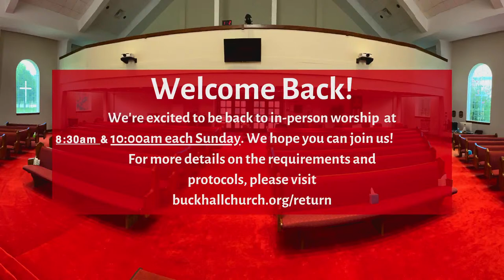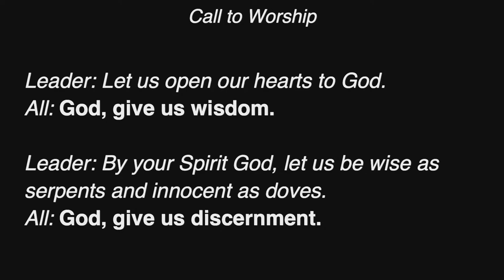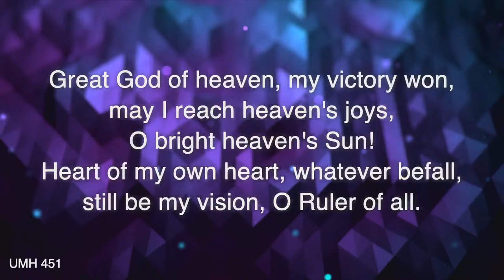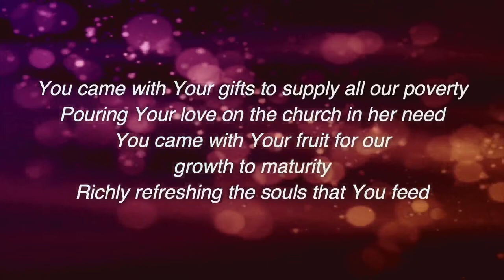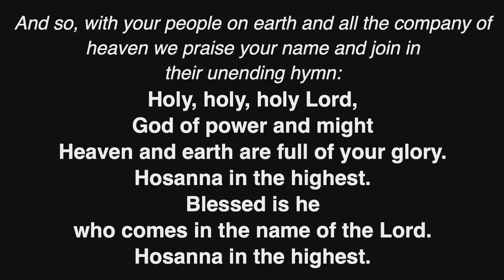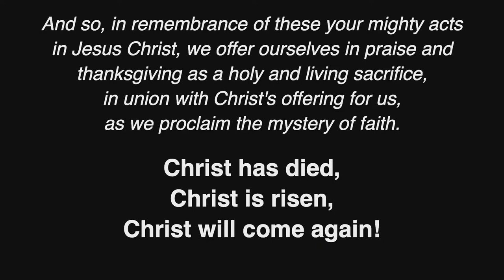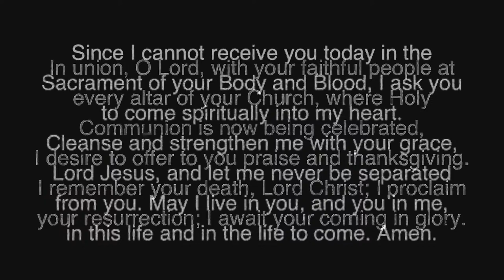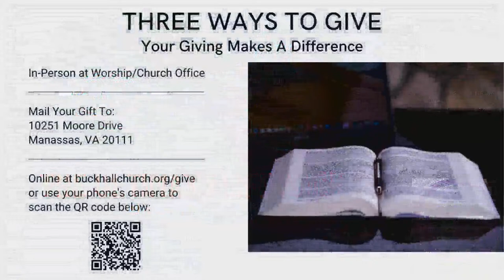The Ultimate Life Hack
Proverbs 1: 1-7
August 1,  2021
CCLI #11178676